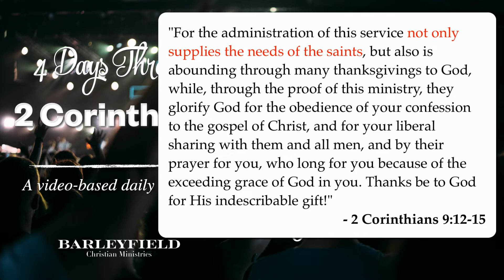4 Days Through 2 Corinthians - Day 3 (2 Cor 8-10)